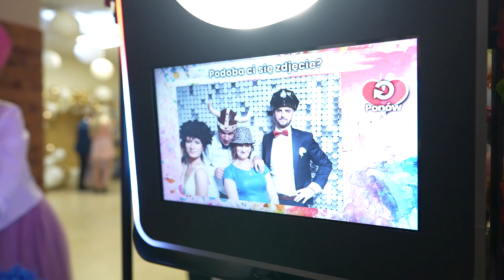Sylwia & Mateusz | Teledysk ślubny | Gorzów